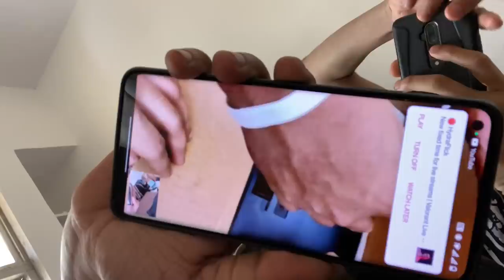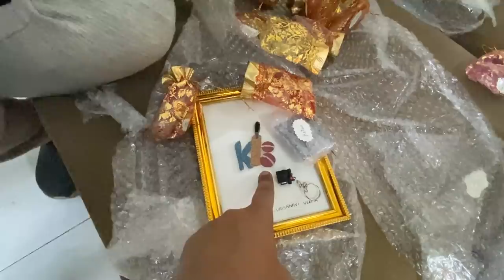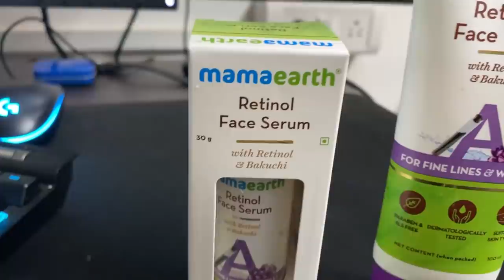BEFORE THE NEW S8UL GAMING HOUSE | VLOG 48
Check out Mamaearth's Retinol Face Wash and Serum